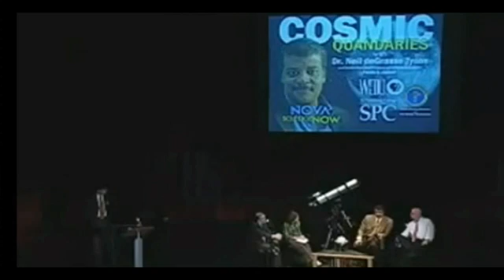Cosmic Ingredients - Neil deGrasse Tyson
Neil deGrasse Tyson compares our body chemistry to the rest of the universe.